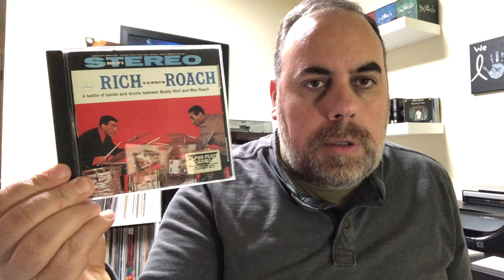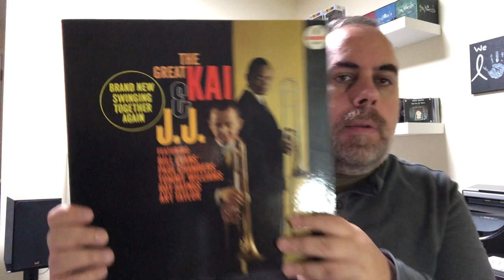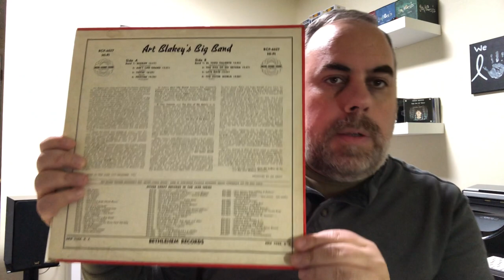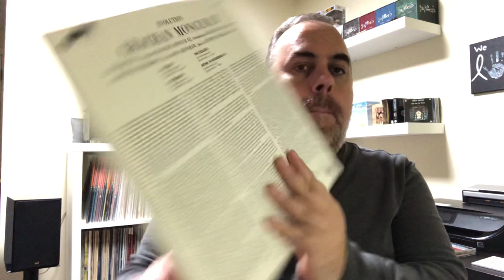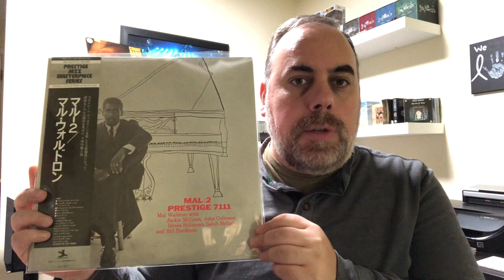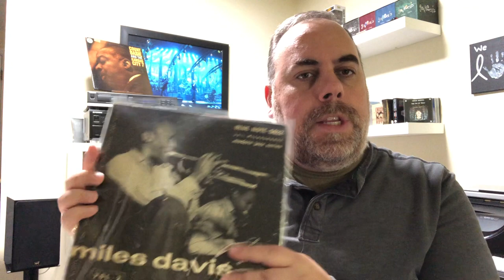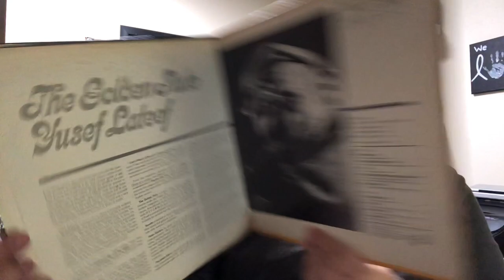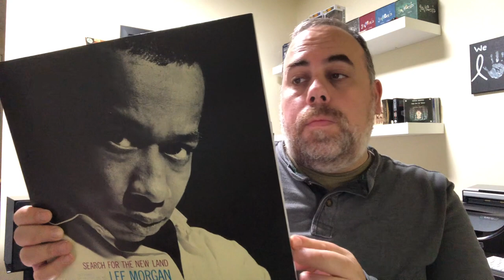Jazz Vinyl Tag 2021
This is my response to the Jazz Vinyl Tag 2021 created by Chris at Tunes From The Man Cave.